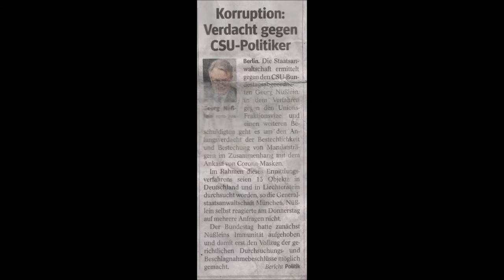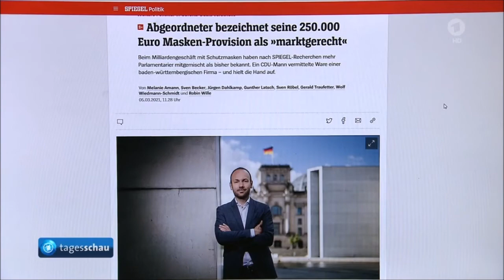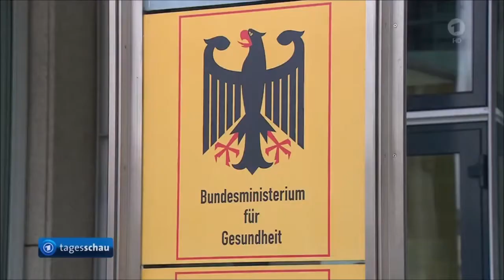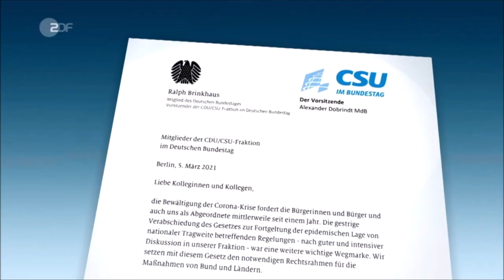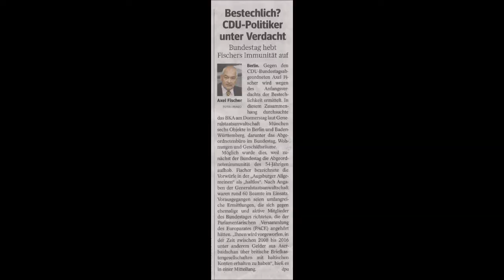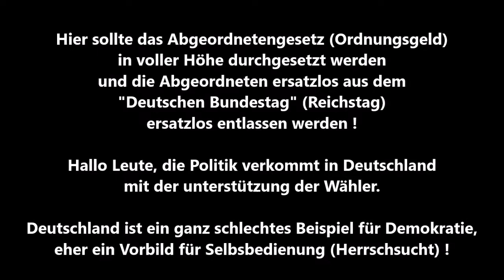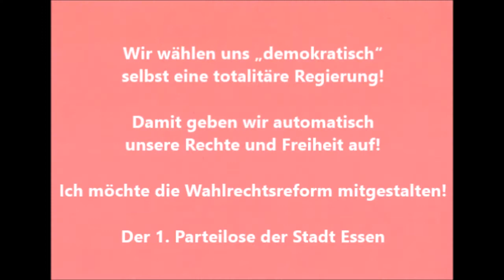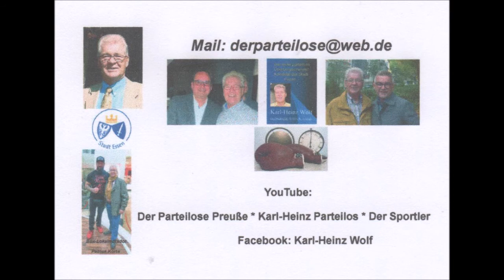Geht so Politik der Regierungs Parteien CDU/CSU Nüßlein, Fischer u. Löbel, geht mehr * Bestrafung ?